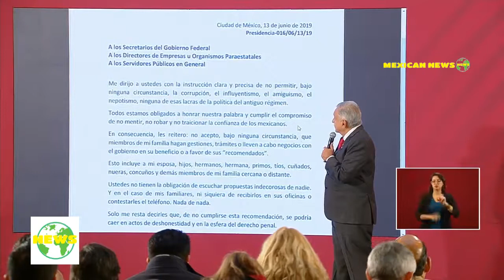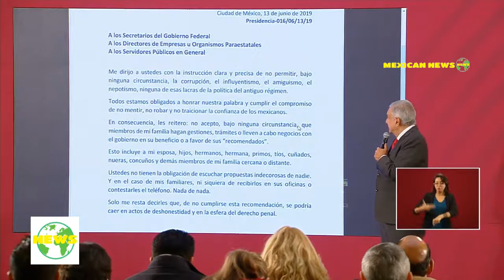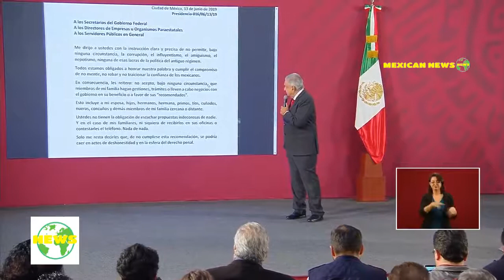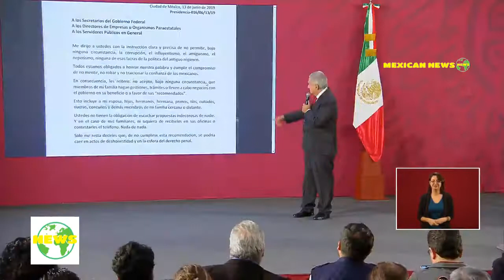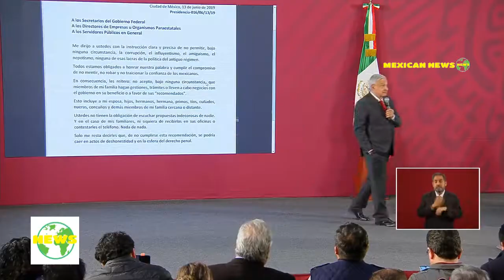AMLO APLAUDE A CORRAL POR NEGAR “UNA GESTIÓN” A SU HERMANO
AMLO reveló que Gobernador Corral rechazó recibir a uno de sus hermanos, quien acudió a gestión, luego que envió memorándum sobre nepotismo.